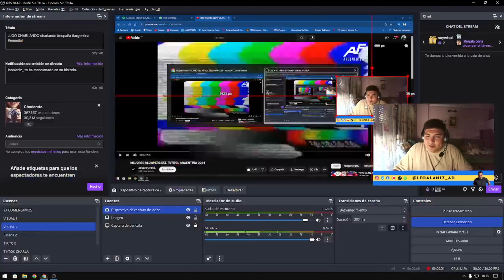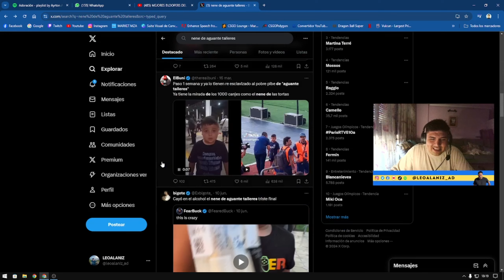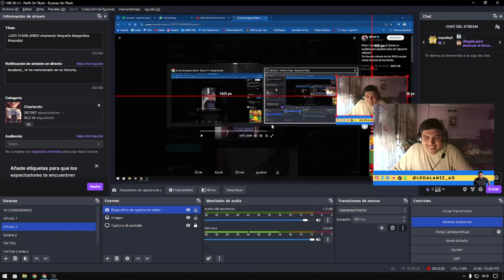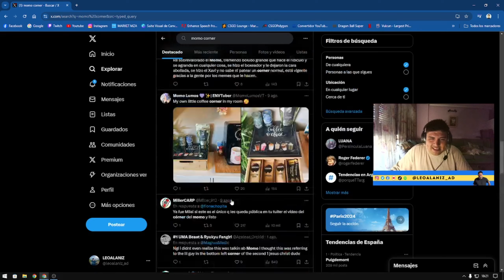MEJORES BLOOPERS DEL FUTBOL ARGENTINO 2024 - REACCIÓN